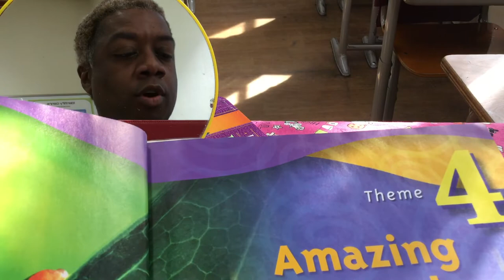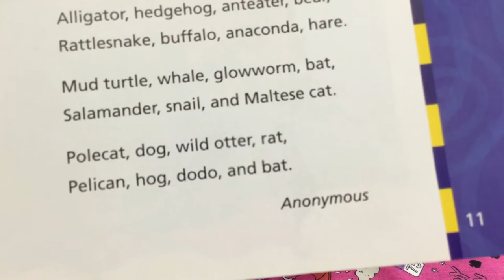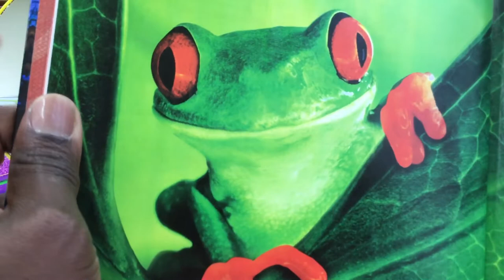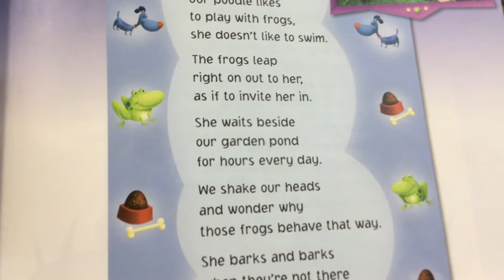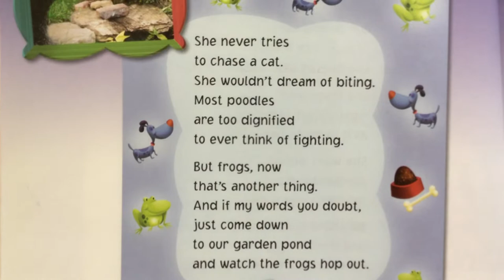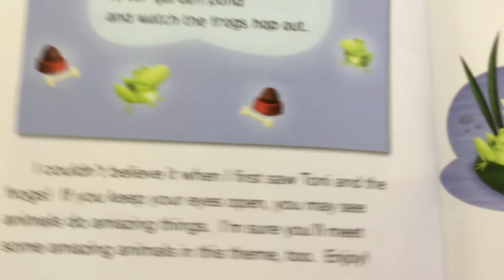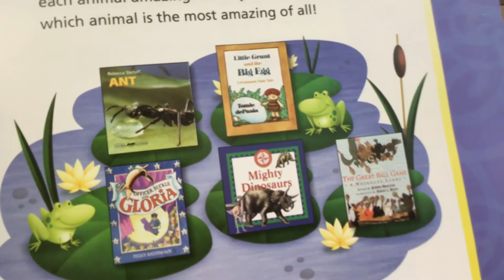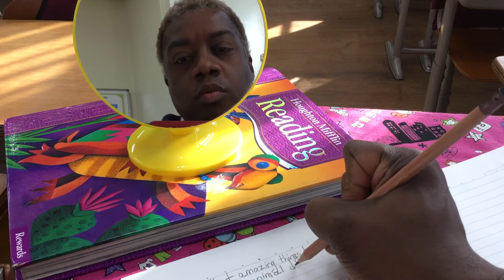Grade 5 Language Arts: Amazing Animals-April 13, 2021